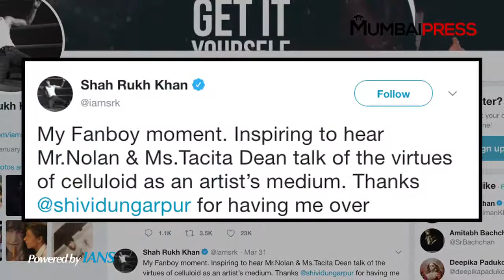SRK’s Fanboy moment with Christopher Nolan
Before his work trip to Mumbai, acclaimed Hollywood director Christopher Nolan enjoyed a short stay with his family in Delhi away from the glare of arch-lights.   Nolan also posed with the team of Wasabi by Morimoto, a Japanese restaurant and praised them saying the "food was excellent". As part of his work trip, he has met Indian superstars like Amitabh Bachchan, Shah Rukh Khan and Kamal Haasan.   Nolan is regarded as one of the most influential filmmakers of the 21st century courtesy titles like "Batman Begins", "The Dark Knight", "The Dark Knight Rises", "Inception", "Interstellar" and "Dunkirk". The Hollywood director had come to India to shoot "The Dark Knight Rises" in Jodhpur back in 2011.